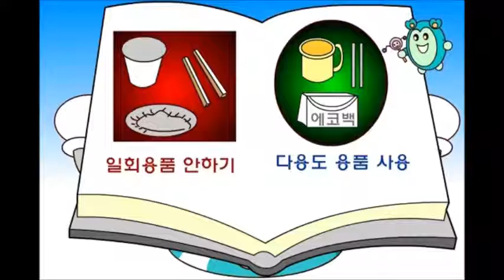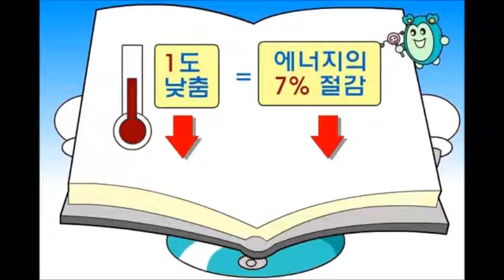[올바른 소비생활] 그린 소비생활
0:00 일회용품 사용 안하기
2:32 그린에너지 운동
5:40 대중교통 이용하기